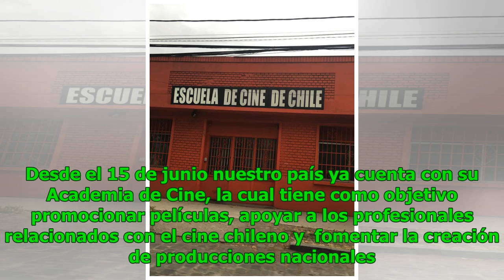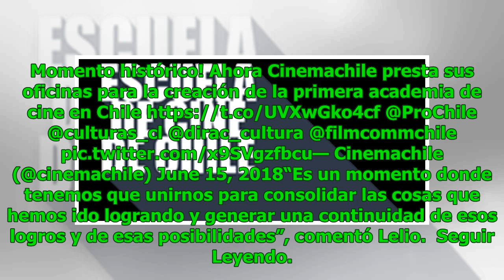Chile ya tiene su Academia de Cine